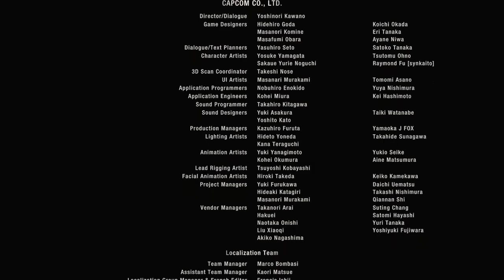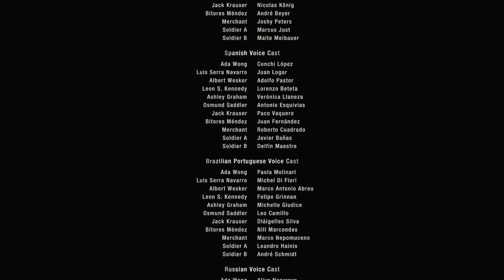RE4 : Seperate Ways ( Hardcore ) [ Finale ] The True Villian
We managed to get through this crazy ass adventure with Ms. Ada Wong . I can only hope to see her in the next game because I am very positive that Resident Evil 5 is happening and I'm not exactly sure what they plan to do with it . Amazing game for both Leon and Ada and I'm kinda sad that this will probably the last of RE 4 , but is was an amazing farewell to an already amazing game !

0:00 Intro
0:41 Gameplay
26:29 Ending
30:45 Outro
31:54 Secret Ending